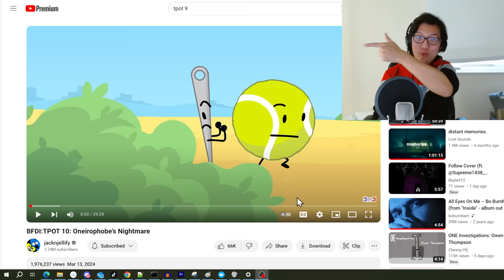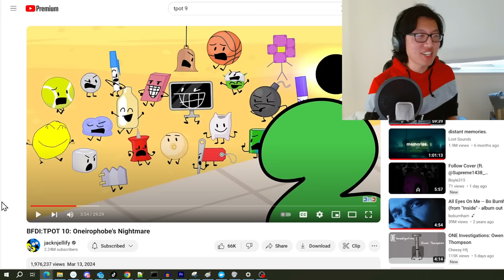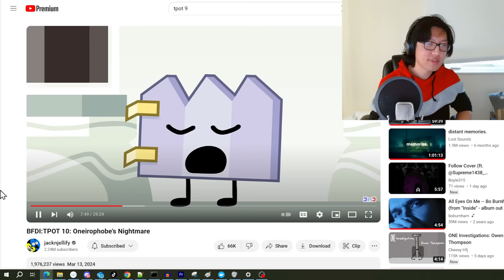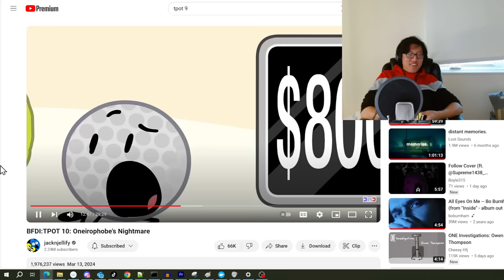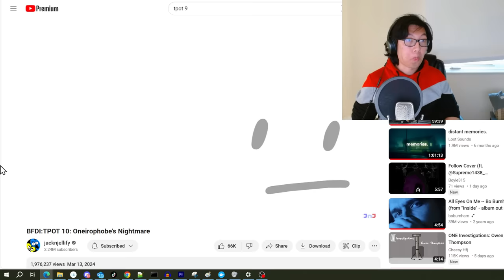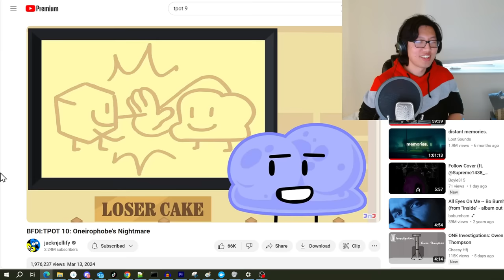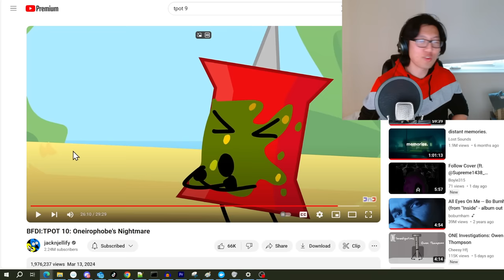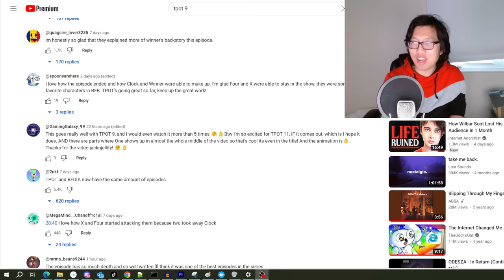CARY REACTS TO TPOT 10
I know I am a week late to reacting to this, but oh well!